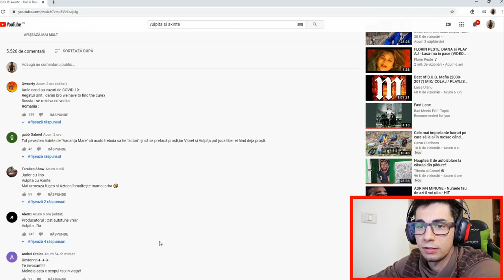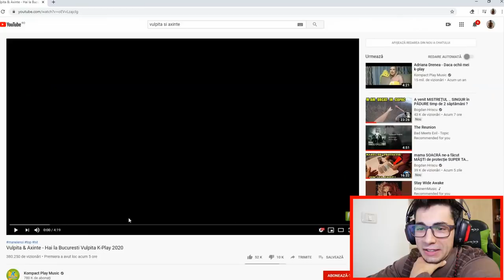REACȚIONEZ la Vulpita & Axinte - Hai la Bucuresti 2020 HIT ...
Foloseste  codul "BOGDANH" pentru 10% reducere la orice comanda de pe site.

Îmi poți trimite scrisori  sau colete pentru FanMail la adresa : Oficiul Poştal Nr.1 Căsuta poştală Nr.12
Tecuci, Județ Galați - Nume : Bogdan Hriscu

Pentru colaborări și promovări la adresa de email/